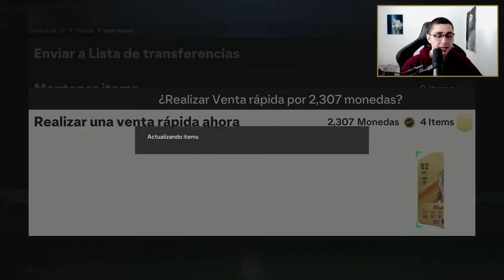FUT CHAMPIONS con BELLIGOL 88 ⚽ - Acabé el FC en 3 horas... EA FC 24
💰 Ahorra un 5% en monedas de FUT usando el código “Fra”